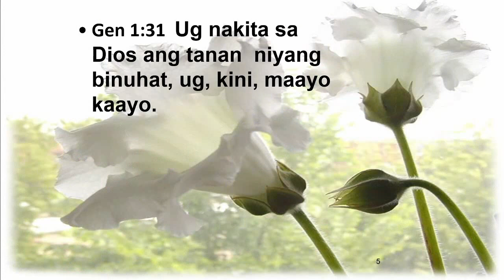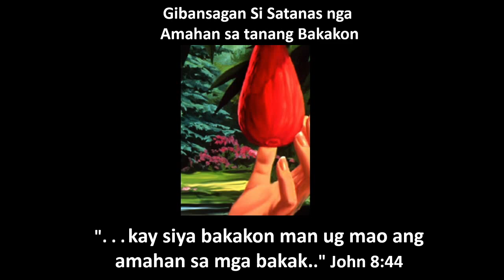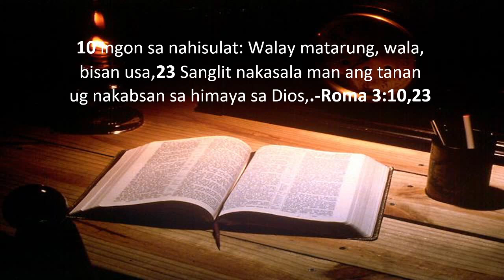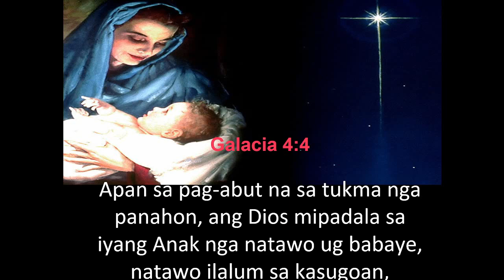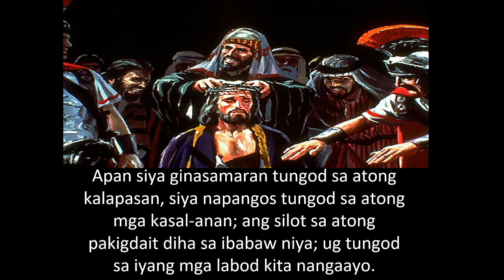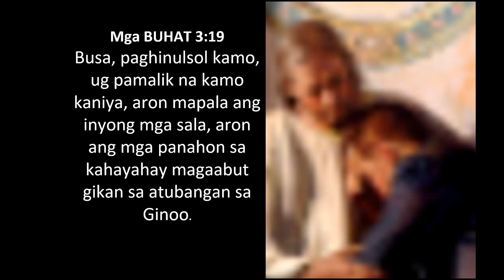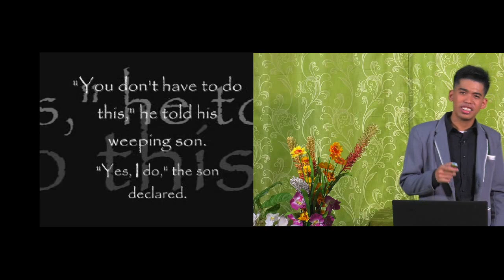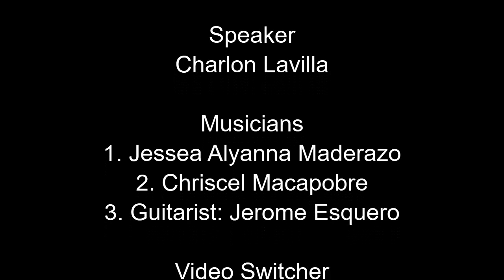Dalan sa Kalipayan [bisaya sermon] - Charlon Lavilla